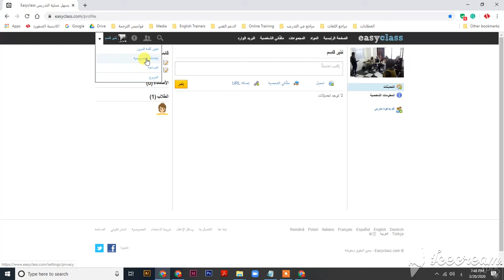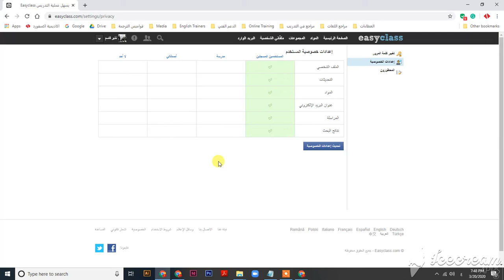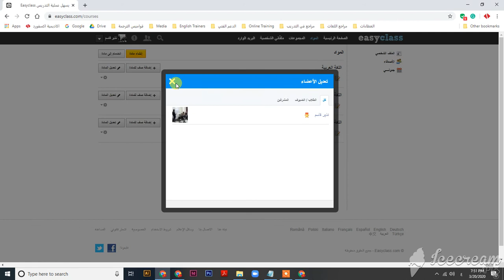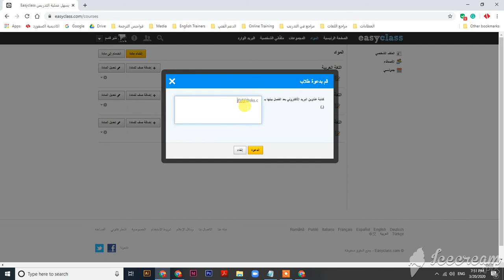تسجيل المواد في ايزي كلاس